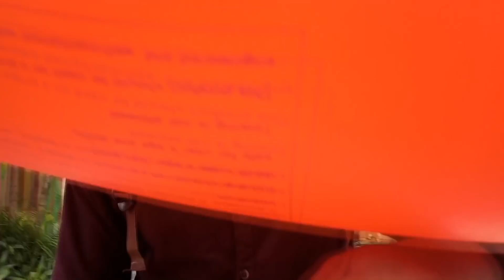vlog-01 || Narsingdi to ??? || First vlog 2019 || MADNESS UNLIMITED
Please guys watch our video. I also inform u guys that channel's has changed. The new name is MADNESS UNLIMITED. Please guys stay with us and we hope we can entertain you guys more.